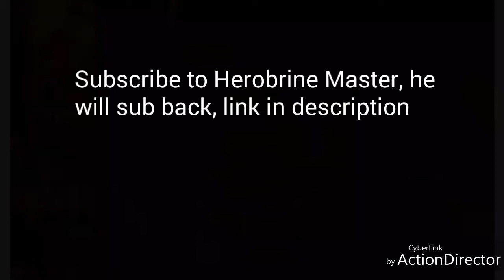Subscribe to Pewdiepie